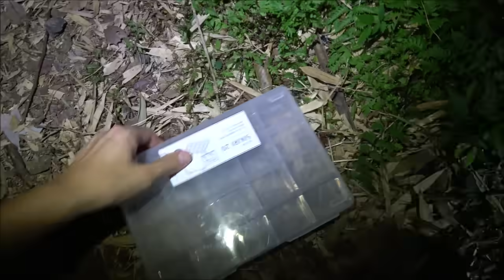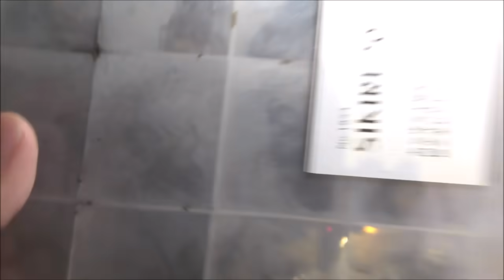外来ゼミの幼虫を大量に羽化させる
Tシャツ

おーちゃんねるボツ動画・オフ動画集